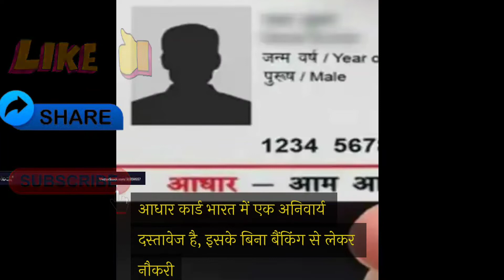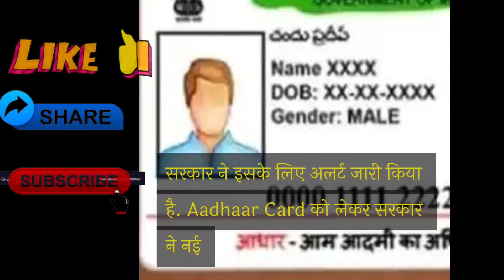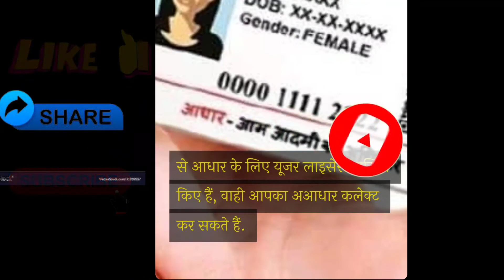Aadhaar card fraud | How many fraud with aadhaar card । आधार कार्ड की फोटो कॉपी किसी को मत देना।।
Aadhar Card की Photocopy की जगह दें Masked Aadhar Card जो आपको Fraud से बचाएगा |
Fraud Loan App Death Trap,Loan App Auto Credit Money in Bank Account,Honey LoanHandy Loan,RapidRupee
सभी ADHAR CARD धारकौ के लिए Breaking news || अपने आधार से हो रहे Fraud को रोके || aadhar new update

how to change limit cross date of birth in aadhar card online 2022 | aadhar UIDAI | Aadhar UIDAI
Aadhar card limit cross update problem solution 2022 | हमारे साथ काम करना है तो ये काम करो.
PAN Card Correction Online 2022 Full Process | PAN Card Name, DOB, Father Name Online Correction
aadhar card correction after limit cross | aadhar card correction online tamil |
PAN Card Aadhar Card Linking New Update | Invalid Minor Head 500 | PAN Aadhar Link Name DOB mismatch
Aadhar Card Limit Cross Solve Within 2 Days!!!
How to change dob in aadhar card online l aadhar card me date of birth kaise change kare online

how to change date of birth in aadhar card online 2022,

How to change Aadhar card name and date of birth online 2022
Online Aadhar card mein Naam aur date off birth kaise change Karen 2022
Aadhar card mein date off birth kitni bar change hota hai
Aadhar Card date of birth change 2rd time
Aadhar Card date of birth change form kaise bharen
Aadhar Card date of birth change limit cross problem

What are the documents required for change of address of Aadhar card?

How can I change my address in Aadhar card without mobile?

How can I change my address in Aadhar card offline?

How can I change my Adhar card address?

How can I change my address in

What are the required documents for a change of name and address in an Aadhar card after marriage?

Bina saboot ke Aadhar card mein janmtithi kaise

Kitni bar mein Aadhar Card mein janmtithi Badal sakte hain
Aadhar card mein janmtithi badalne ke liye कौन-कौन se document chahie
Can I change my DoB in Aadhar card online?
How can I change my DoB online?
How can I correct my DoB in Aadhar card?
How do you change DoB in Aadhar card without any proof?

How can I change my name in Aadhar card online?
Can I change my name in Aadhar card?
What are the documents required for name change in Aadhar card?

SeHow to check where the Aadhaar card is used || आधार कार्ड कहा कहा इस्तेमाल हो रहा है केसे चेक करे 💯💯
आधार कार्ड कहां कहां यूज़ किया गया कैसे चेक करें | How to check where the Aadhaar card is used

Aadhar card kaha kaha use hua hai kaise pata kare
 Aadhar card usage history 2022

How To Link Aadhar Card With PAN Card Online | PAN card ko Aadhar Card Se Kaise link Karen 2022

सिर्फ आधार नंबर से बैंक बैलेंस कैसे चेक करें Aadhar Card se bank balance kaise check Karen 2022

How To Check Where My Aadhar Card Has Used | कैसे पता करे आधार कार्ड कहा कहा यूज़ हुआ।।

Aadhar card used history check online

 aadhar card history
 aadhar card